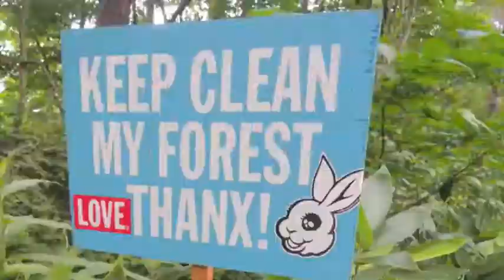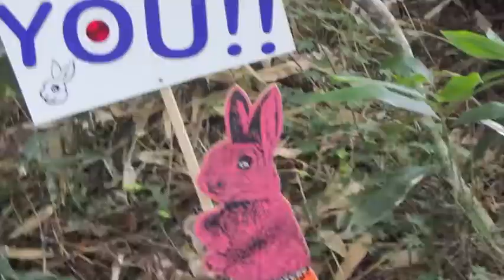Skrillex at Fuji Rock 2013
Songs Used in this Video:
Skrillex- Scary Monsters & Nice Sprites
Skrillex- With you, Friends (Long Drive)
Skirllex-Rock and Roll(will take you to the Mountain)

E gives his thoughts and feeling on how the show went down.